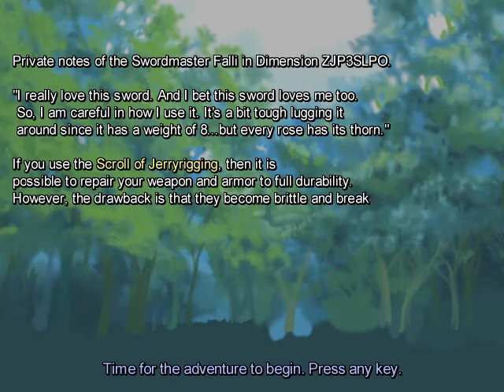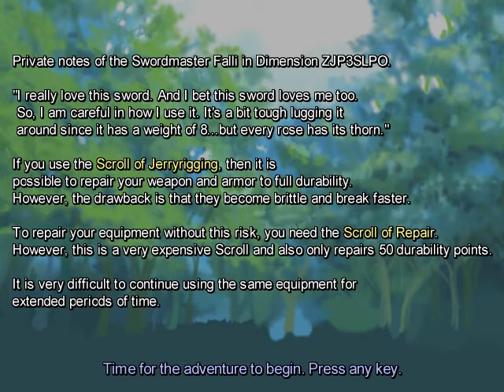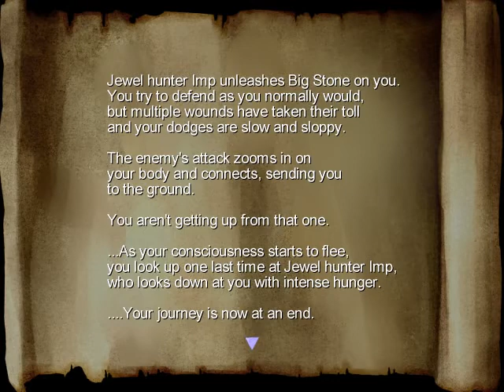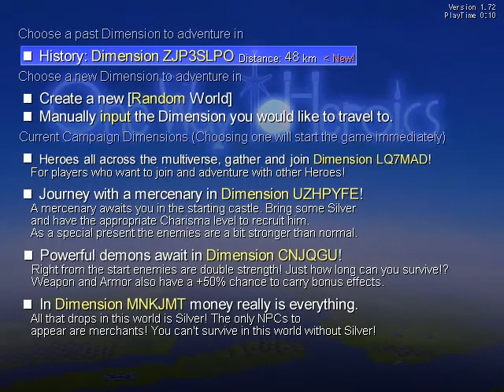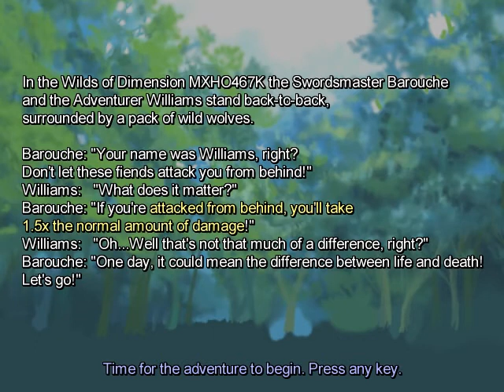One Way Heroics Part 1: A Fuzzy Start